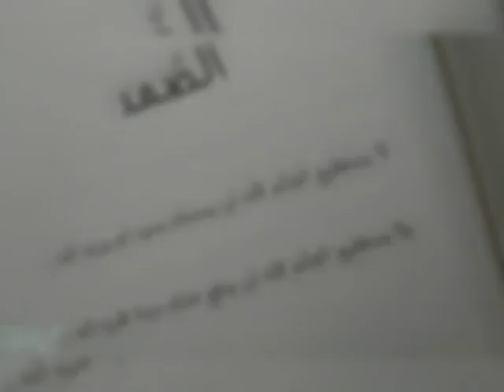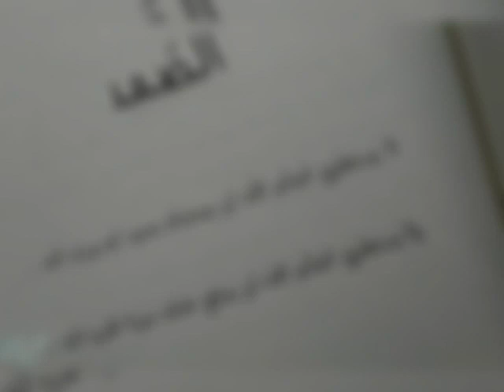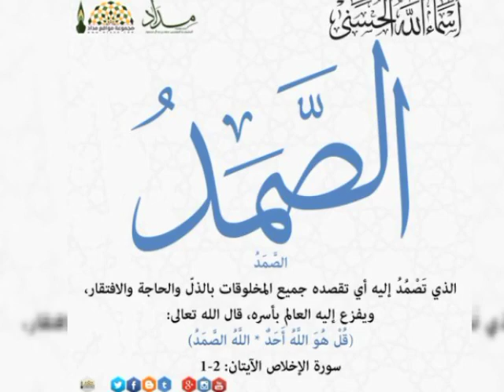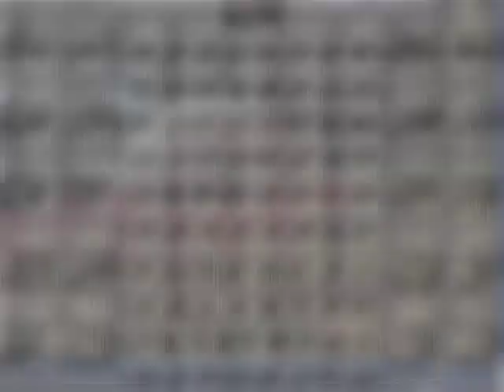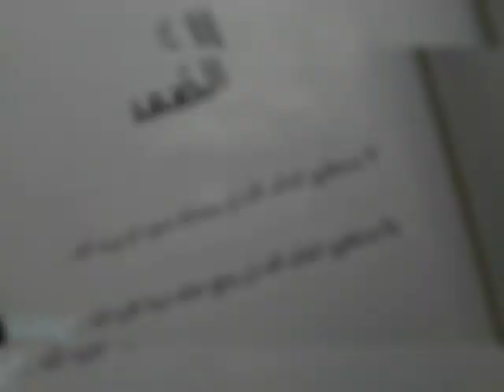Allah sw k char naam k faayde urdu bayan by ml imran patel 2020 الصمد يا عزيز يا مغني يا ناصر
Allah k 4 naam k faayde by ml imran patel 2020